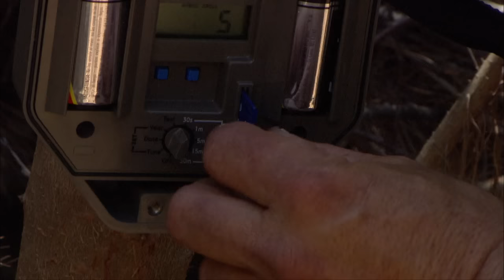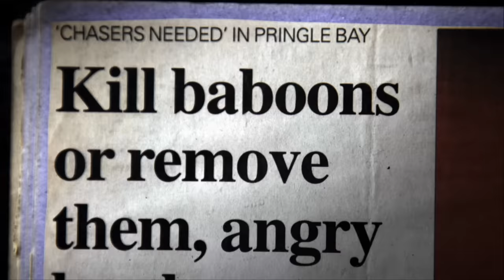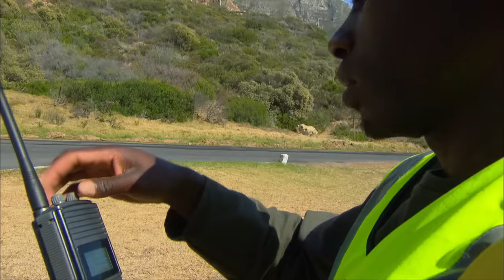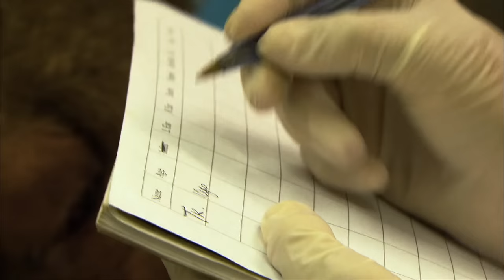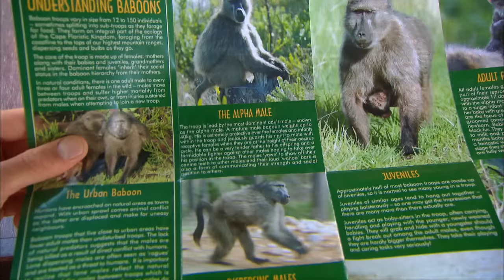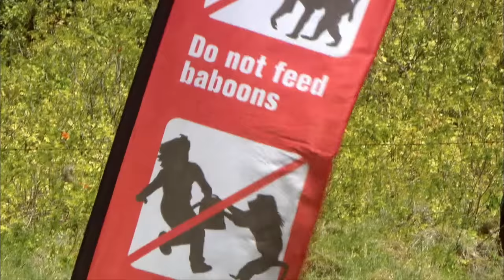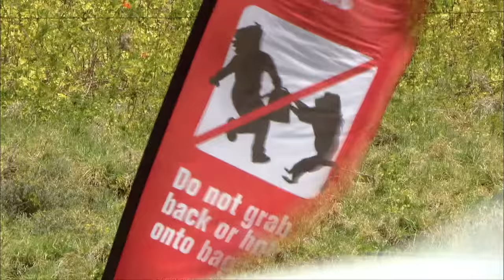Baboon Bandits - Monkey Alert in South Africa - Go Wild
They steal handbags, open cars and have no respect for humans. The last baboons of the Table Mountain region have become a real plague.

The resident population is split into sympathetic protectors and fierce opponents. The animals are deliberately run over by cars, shot and poisoned. The days of the last baboons at the Cape seem to be numbered.

According to scientists the baboons have to relearn that humans are a threat in order to survive. Thus a special force has been recruited from the townships: the „Baboon Police“. Day and night the „officers“ follow the marauding baboon troops trying to chase away the monkeys with slingshots, sticks and whips.

The documentary follows the „Baboon Police“ and their marauding monkey clans. Is there still a chance for humans and baboons to live in peaceful neighbourhood?